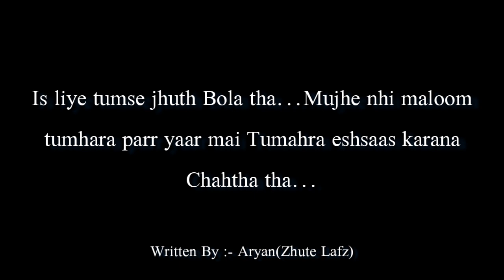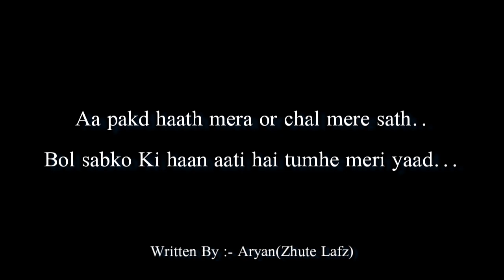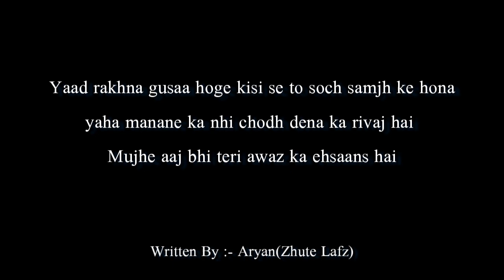Galti (Mistakes) :- POETRY | Death Month Of My Life | Zhute Lafz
Yaad rakhna gusaa hoge kisi se to soch samjh ke hona yaha manane ka nhi chodh dena ka rivaj hai
Mujhe aaj bhi teri awaz ka ehsaans hai

Pls Maaf Kardena 🥺